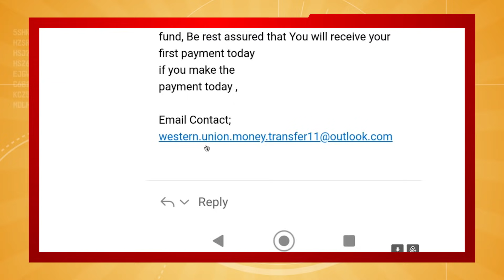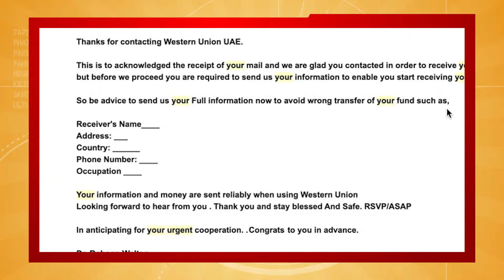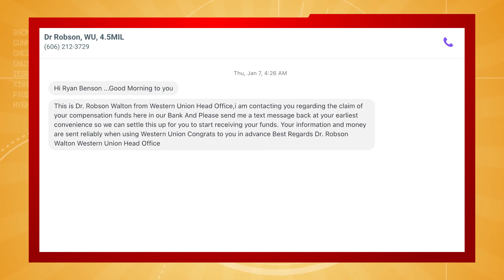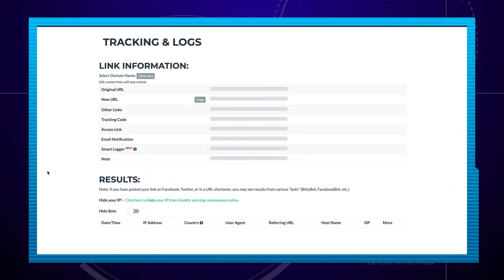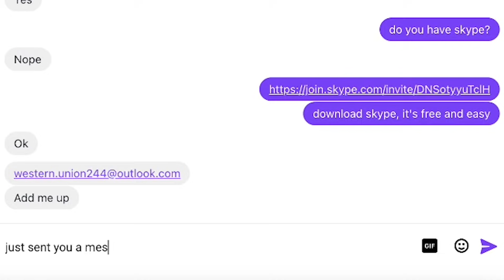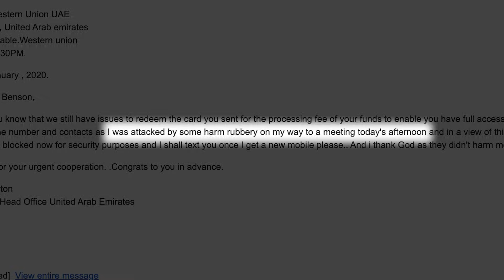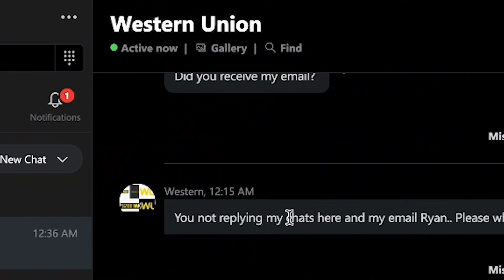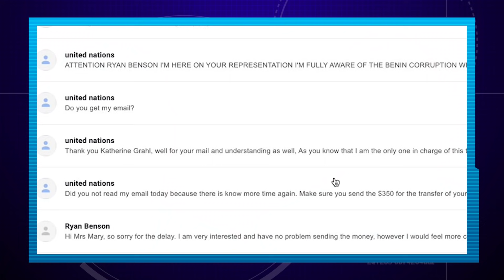I Tricked a Nigerian Scammer into FaceTiming Me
The craziest thing we’ve ever done with a scammer… and yet he kept playing along!